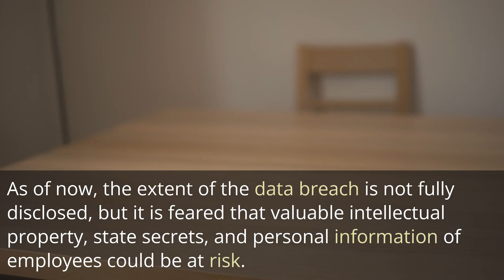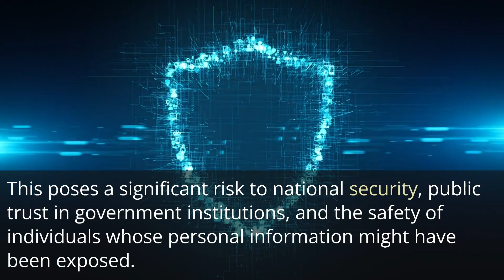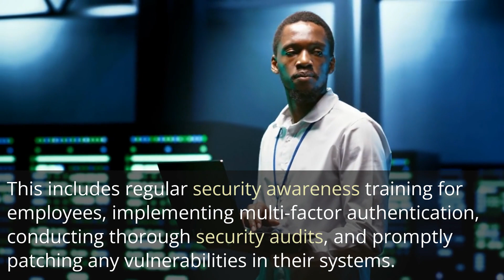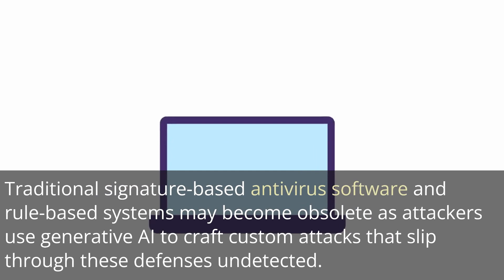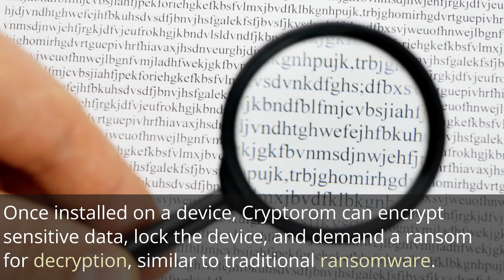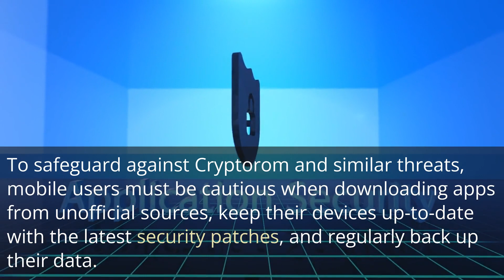Massive Email Breach, AI Wars, and Mobile Menace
Welcome to The Daily Threat, your go-to cybersecurity news vlog! In this episode, we uncover alarming stories that reveal the vulnerabilities faced by businesses and government agencies. Join us as we delve into the House Republicans' investigation into a massive email breach at federal agencies, explore the escalating Generative AI war between companies and hackers, and shed light on the AI-powered Cryptorom threat targeting mobile users. Learn how attackers gain access, the risks they pose, and discover essential recommendations to safeguard against these cyber threats.